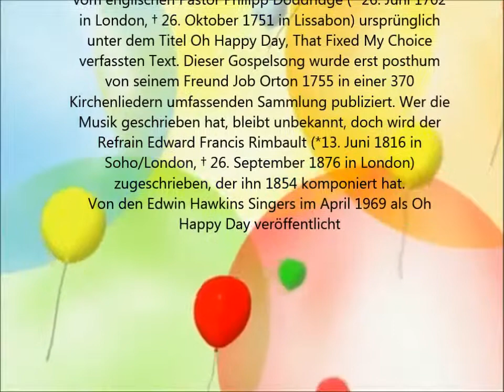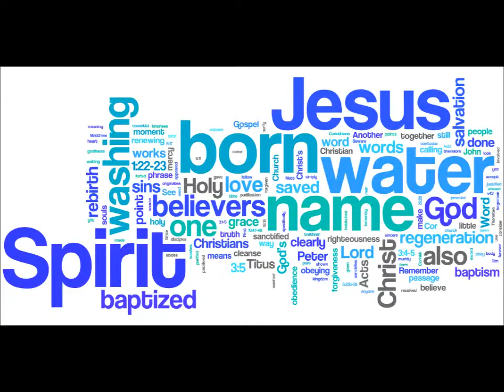Oh happy day - Renas Um Himmels Willen Gospelband - Traditional s. Hinweise auf vid.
song ab 0.45 - na klar, auch wir haben es schon vor längerer Zeit gesungen, leider ist die Aufnahme etwas übersteuert. Aber Ihr kennt uns ja schon - nobody's perfect - und wir schon mal gar nicht, aber fröhlichen Herzens für den Herrn, wie immer.